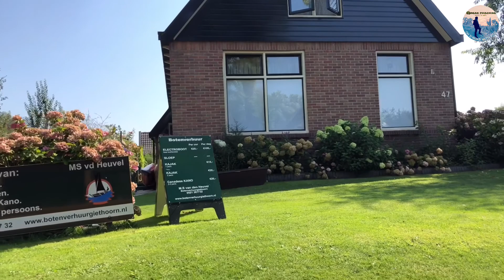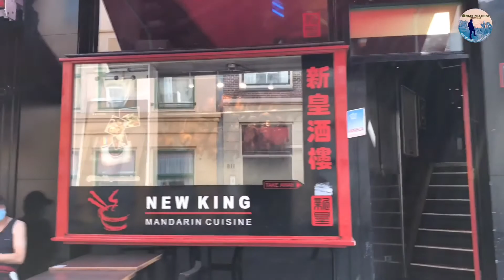พาเที่ยวหมู่บ้านไร้ถนน Giethoorn แวะ Amsterdam , 🇳🇱 ช่วงโควิด19 | ขับพาเที่ยวยุโรป EP.7 (2/2)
ขับพาเที่ยวยุโรป ในช่วงโควิด19 ครั้งแรก ไปประเทศ Netherlands ตามมาดูกันว่าเป็นยังไงกันบ้าง แวะช้อปที่ Outlet Roermond ในเครือ mcartherglen เอ้าท์เลทที่ใหญ่ที่สุดของเนเธอร์แลนด์  , ล่องเรือที่หมู่บ้านไร้ถนน Giethoorn or Dutch Venice or Venice of the Netherlands ,ขากลับแวะทานอาหารเย็นที่ Amsterdam ก่อนขับรถกลับ Frankfurt

⬇️Website ของ Designer Outlet และ หมู่บ้าน Giethoorn

ID Line : organ_phachira